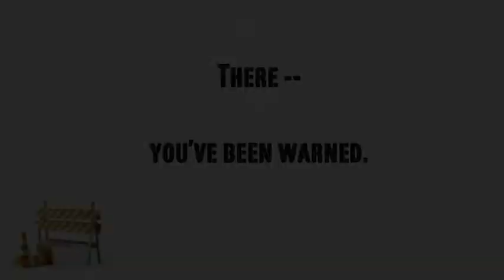Seat in the Shade 2013 - Laura Newbern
Misha's PoetryCast presents
Seat in the Shade
featuring
Laura Newbern

Misha's PoetryCast is a production of the UGA College of Education.
Melisa Cahnmann-Taylor, Producer.

Poetry Alum and Friends, I would like to be able to support a diversity of poets and poet-educators to visit us in Athens and defray the costs of their transportation and food when they so generously share their time with groups of students. If you would also like to support this mission, please see a new, easy link for donations. Just specify "Seat in the Shade" in the comments box! No amount is too small.